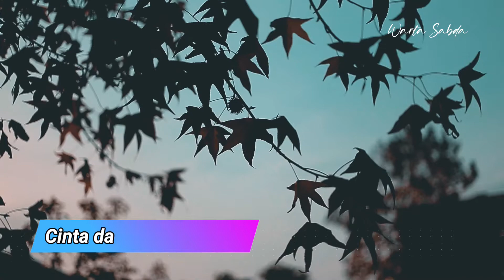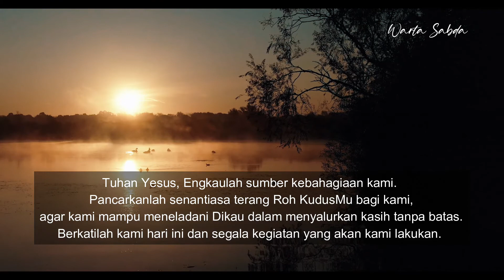Cinta dan Pengorbanan (Renungan Harian, 12 November 2021)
12 November 2021
Luk. 17:26-37
Pekan Biasa XXXII

Cinta dan Pengorbanan
Selamat pagi para sahabat yang terkasih, kembali lagi dalam warta sabda. Salam dalam kasih Tuhan kita Yesus Kristus.
Warta sabda Tuhan hari ini menegaskan kepada kita, “Barangsiapa berusaha memelihara nyawanya ia akan kehilangan nyawanya, dan barangsiapa kehilangan nyawanya, ia akan menyelamatkannya.

Apa yang ditegaskan oleh Yesus ini telah dilakukanNya. Ketika hidup di dunia ini Dia tidak berusaha memelihara nyawaNya, melainkan rela kehilangan nyawaNya demi keselamatan kita. Hal itu dibuatNya karena cinta yang besar. Cinta yang disertai dengan pengorbanan. Itulah cinta sejati.

Maka, sebagai orang Kristen, sebagai pengikut Kristus, kita dipanggil untuk menjadi serupa dengan Dia yang kita Imani. Tidak mengeluh ketika mengalami beban derita yang berat, tidak membalas ketika dicaci maki, diludahi dan disiksa. Tapi lebih dari itu, Dia mengampuni, memaafkan para musuhNya. Karena Dia tahu bahwa di balik penderitaan itu ada kemuliaan, ada kemenangan. Penderitaan adalah sebuah pembungkus dari sebuah kebahagiaan.